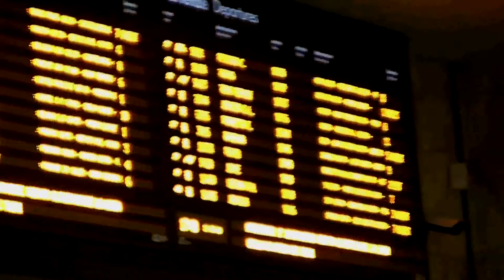Hommage à Bologna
Bologna val bene una domenica. La grassa, la dotta, la turrita, ma anche la pazza, l'eccentrica, la buffissima... Il piccolo omaggio (un po' sperimentale) di un romagnolo al capoluogo emiliano.